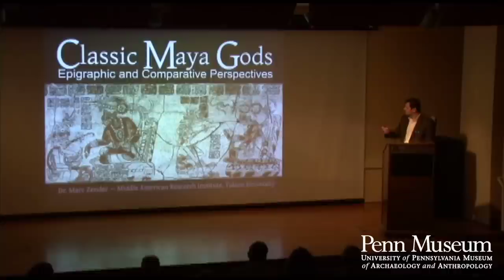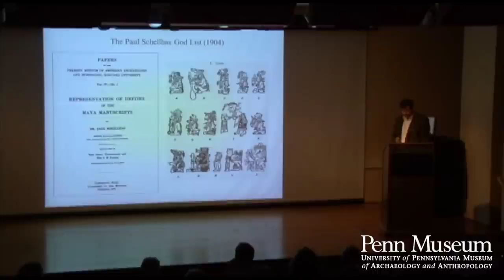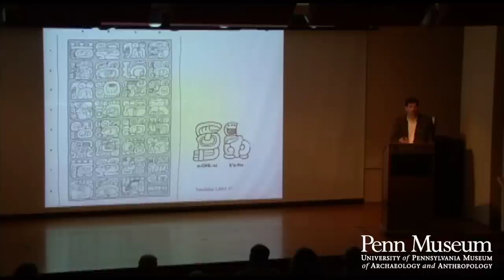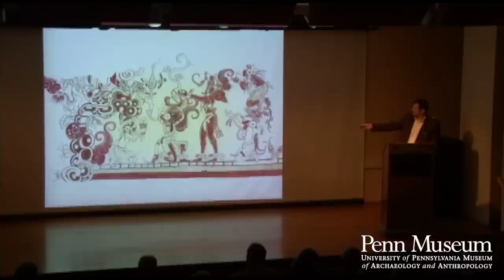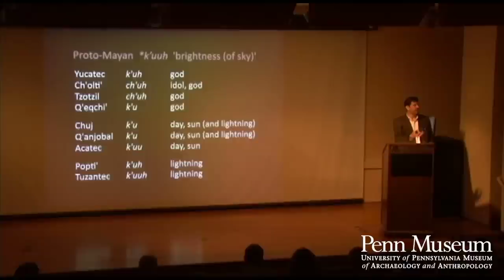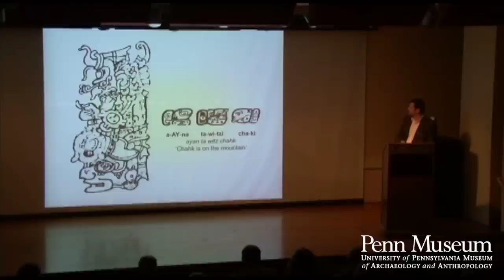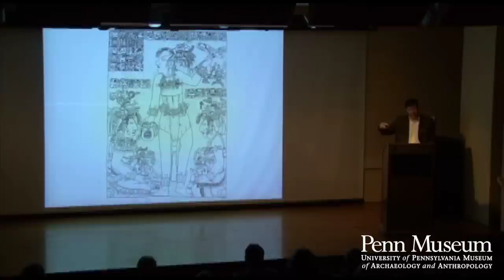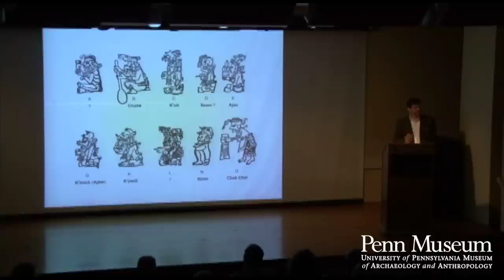Classic Maya Gods: Epigraphic and Comparative Perspectives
Penn Museum's Maya Weekend is one of the largest and oldest meetings in the United States devoted to Maya studies. This year brings together international scholars, speakers of Mayan descent, conservationists, and others actively involved with traditional Maya communities within Mexico and Central American countries, for a lively and engaging look at the future of the Maya World.